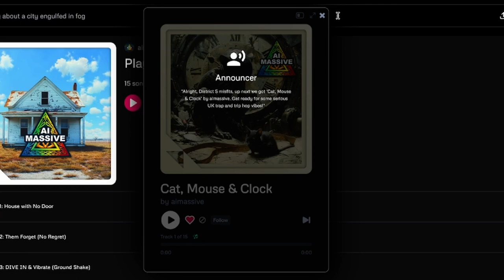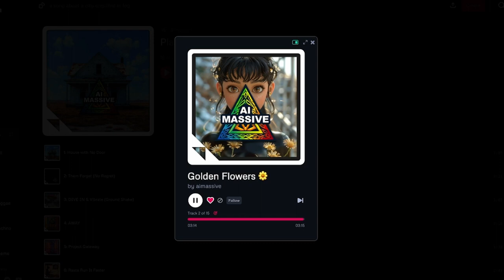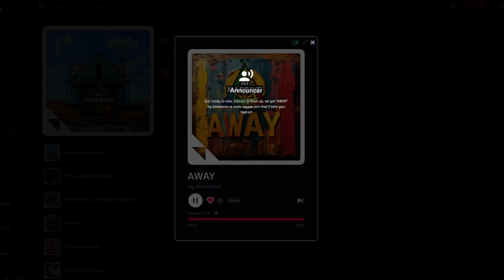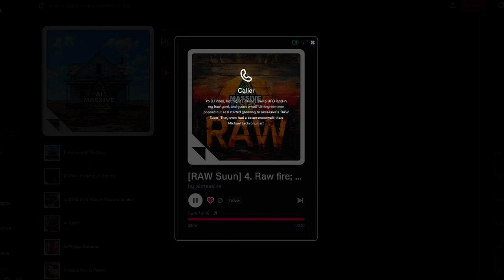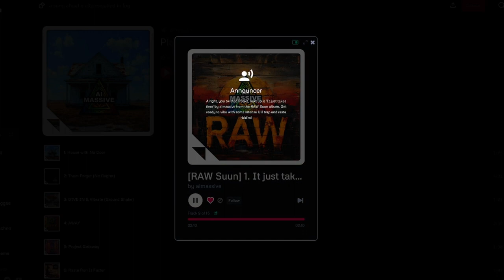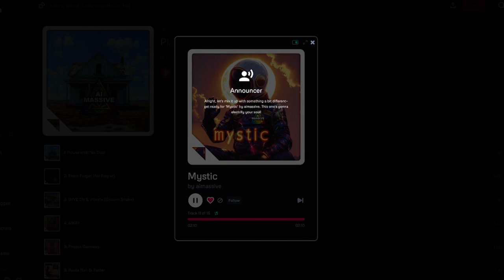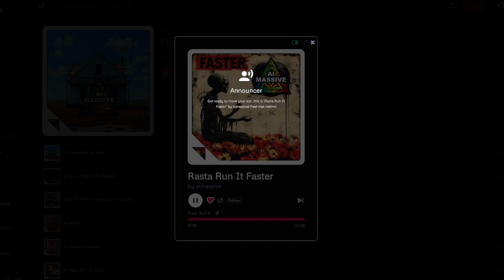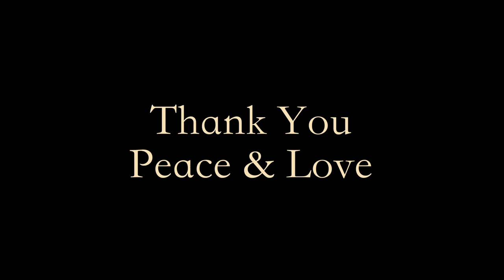Uk Trap / Reggae / Punjabi ~ Udio Radio Show w/ 🎤 A.I. DJ Announcer (powered by MedioAI extension)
AI Singing, AI Music, AI Art,
Human Lyrics by [AI MASSIVE]

Install MedioAI to use the "Udio Radio w/ optional AI voice announcer!"

Apps used:

- Udio AI
- Midjourney
- Davinci
- ElevenLabs
- MedioAI.com

100% Original Lyrics